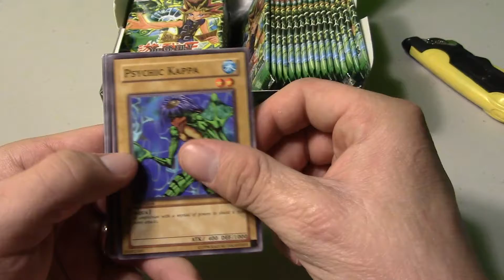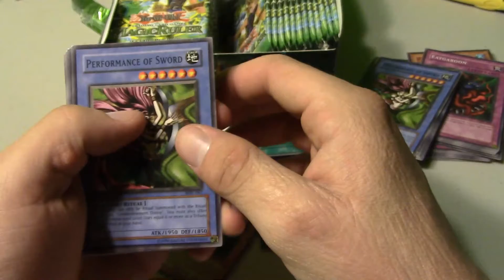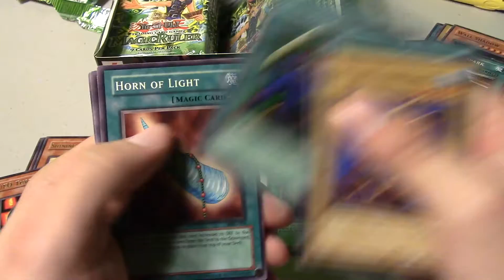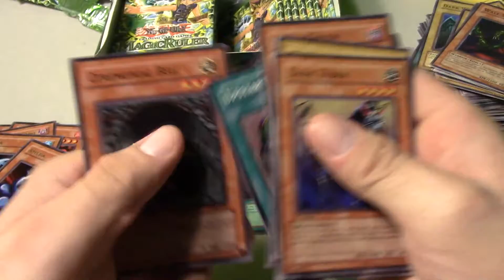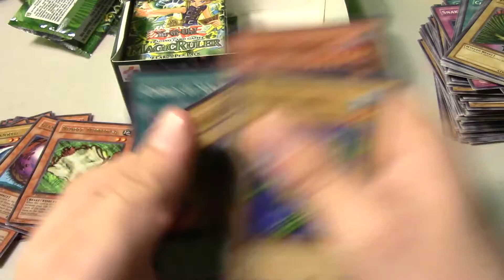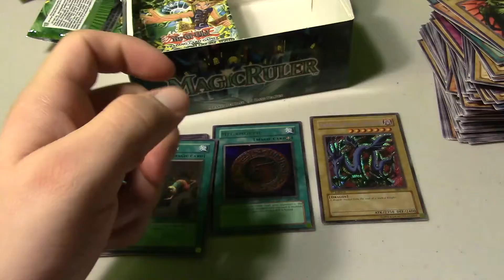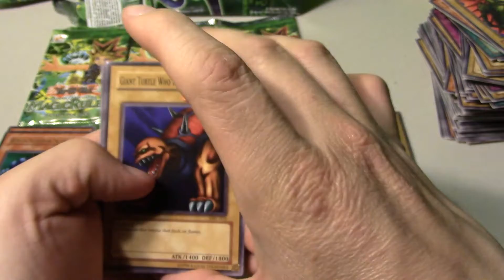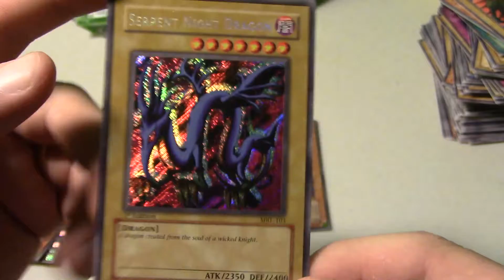Yugioh 1st Edition Magic Ruler Box Opening! (Serpent Night Dragon??)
Just Another Yugi Tuber Who Loves Yugioh!

My Ebay

Send me a private message on YouTube 4 Comments, Trading, Buying, & selling cards or 4 whatever!